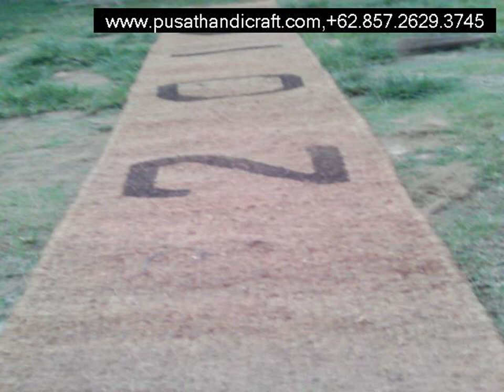Jual Jaring Sabut Kelapa Kabupaten Boalemo,+6285726293745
Jual Jaring Sabut Kelapa Kabupaten Boalemo,

Cocomesh
Coirnet
jaring sabut Kelapa
Coir Geotextile
Coco log
Coir Log

dll